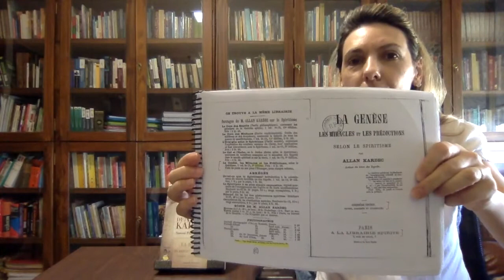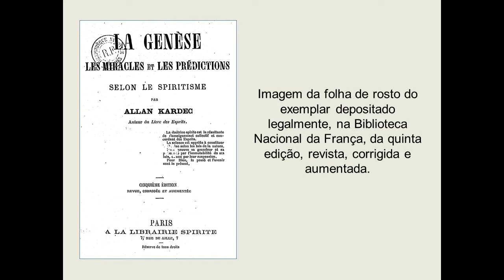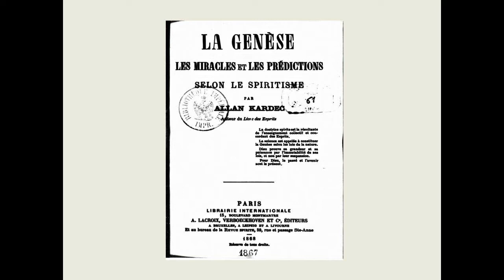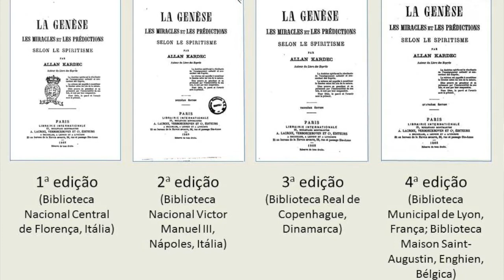Blog do Bruno Tavares: O Legado de Allan Kardec - O Silêncio Sobre O Ano de Publicação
Locução dos capítulos da obra O Legado de Allan Kardec, pela própria autora Simoni Privato.